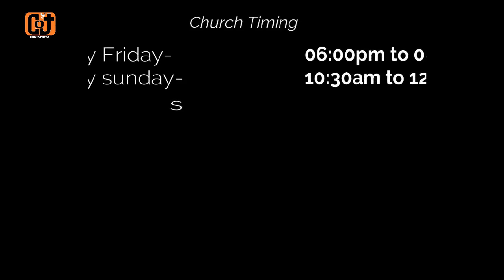Youth Warriors Visit to Ashraya old age Home